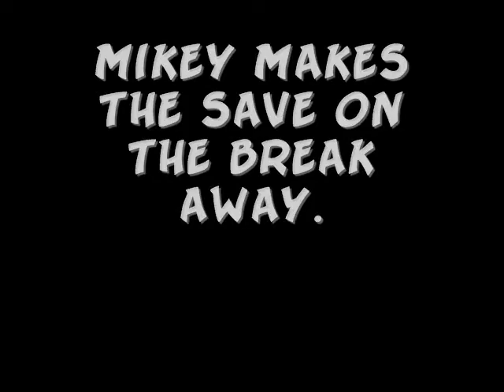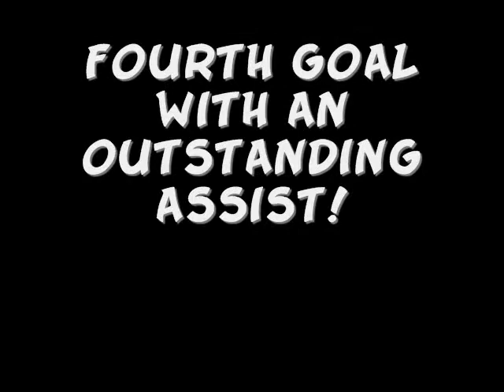Mites 4 Game 1 Highlights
Highlights from the first game of the season.
Sorry for the video quality - forgot the tripod again.